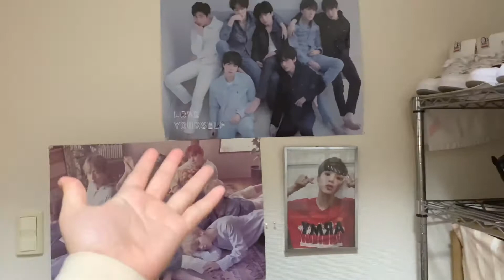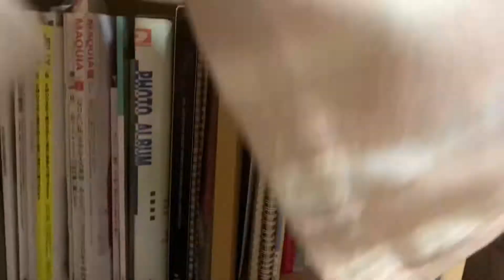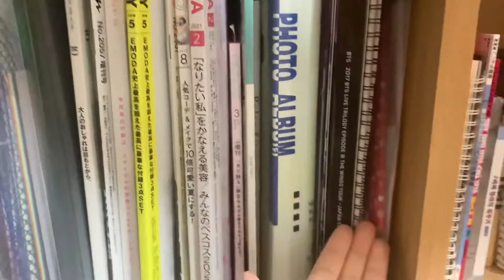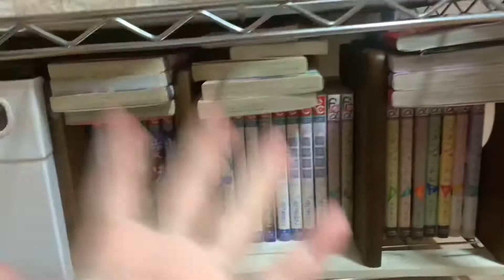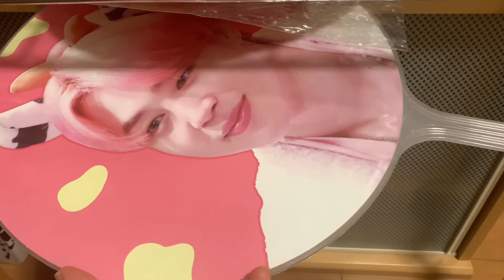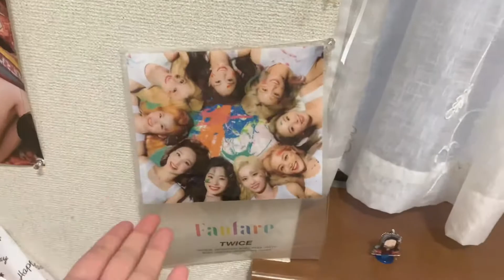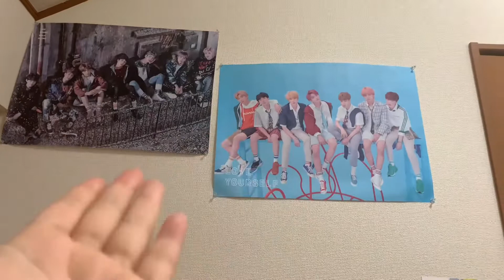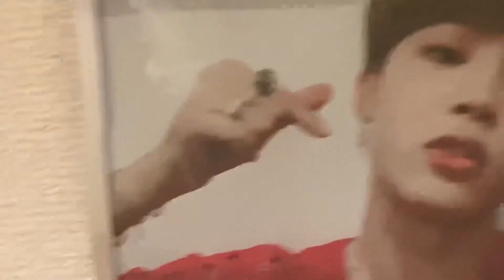Room tour(ARMY.BLINK.ONCE) 6.2畳のお部屋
BTSとコスメ大好きな私の部屋紹介です！

次はコスメ収納紹介？を多分出すと思うので
チャネル登録とグッとボタンよろしくお願いいたします🙇‍♀️🙇‍♀️🙇‍♀️🙇‍♀️🙇‍♀️🙇‍♀️🙇‍♀️🙇‍♀️🙇‍♀️